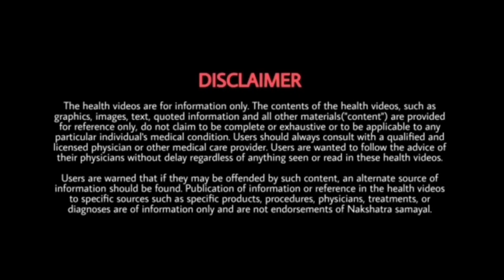மருத்துவ குணங்கள் நிறைந்த கிராம்பு | Clove | பல்வலி, தலைவலி, அஜீரணத்தை குணமாக்கும் கிராம்பு